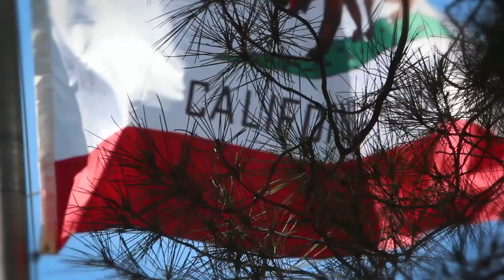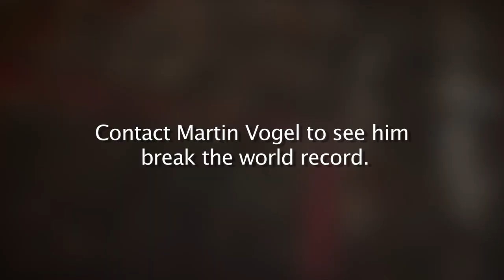WHEELCHAIR FASTEST SPEED RECORD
Watch to see if Mad Martini can beat the world record.  Manual power in a standard international racing chair. Speeds over 40 MPH.